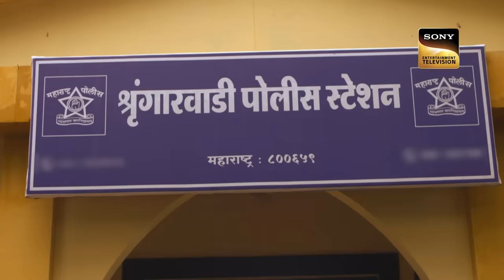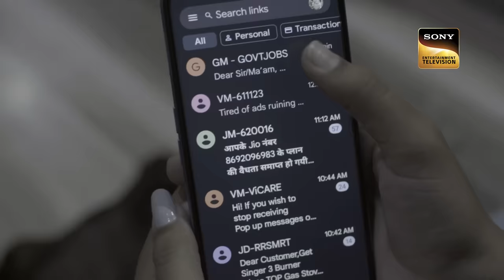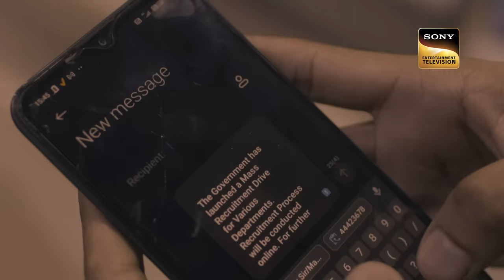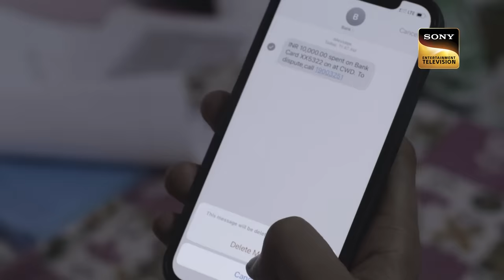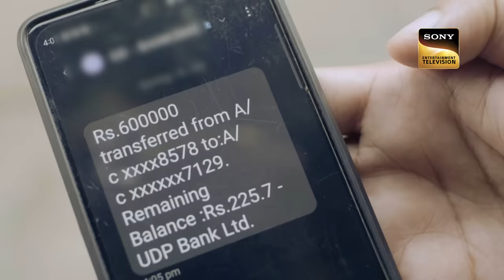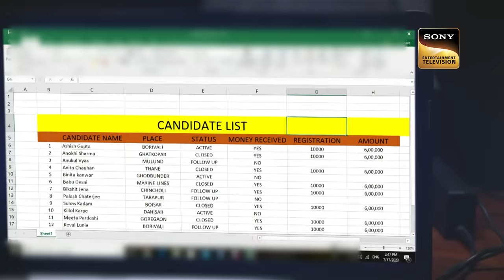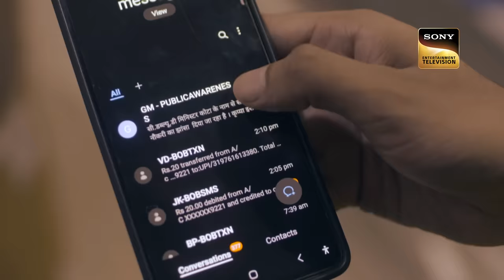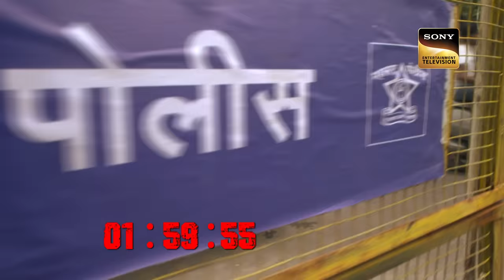उम्मीद | Crime Patrol 48 Hours | Ep 8 | Full Episode | 18 July 2023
Episode 8: उम्मीद
In Mumbai, Meeta Pardeshi met a road accident while returning home from work. Her daughter files a police complaint when Meeta doesn't return. Will the police be able to find out what took Meeta's life? Will the police be able to solve this case before it is too late? Will the police solve the case within 48 hours? How will the police apprehend the criminal?  What will the police do now? What happens next? Watch the episode to learn more!!